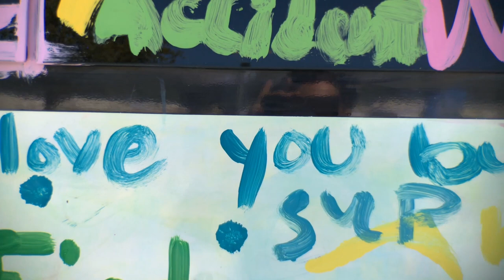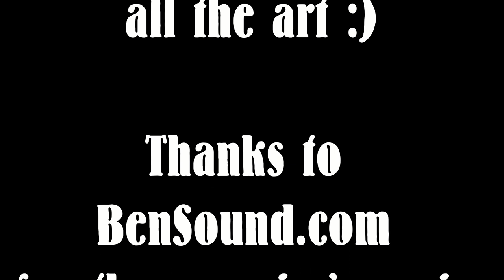Painting A Bus!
I love going places with my dad. We don't always know what we are going to find along the way on our adventures... I like to know what we're doing most of the time, but when surprises like these show up it's really amazing! Who knew... I would be painting a bus today?!